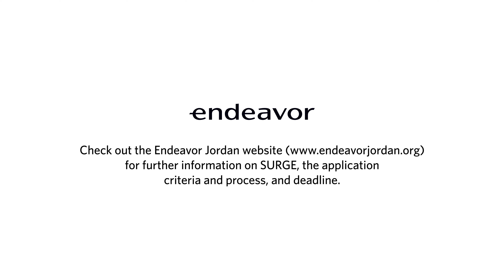SURGE ScaleUp Roadmap for Growing Enterprises - Cohort 1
SURGE is a 3-year program that is co-funded by the European Union. It is implemented by a consortium that’s led by Endeavor Jordan and includes Oasis500 and BeyondCapital.
Through this highly curated and custom-tailored program, we will be supporting 45 high-potential growth Jordanian companies to maximize their potential. And we will be doing this by working on strengthening their core business functions and helping them to seize new market opportunities.
Join us as we shed light on the journey of SURGE companies of the first cohort.
This video was produced with the financial support of the European Union. Its contents are the sole responsibility of Endeavor Jordan/SURGE Program and do not necessarily reflect the views of the European Union.
تم إنتاج الفيلم بدعم ماليّ من الاتحاد الأوروبي  وتتحمّل إنديفر المسؤولية الكاملة لمحتواه الذي لا يعكس بالضرورة مواقف الاتحاد الأوروبي